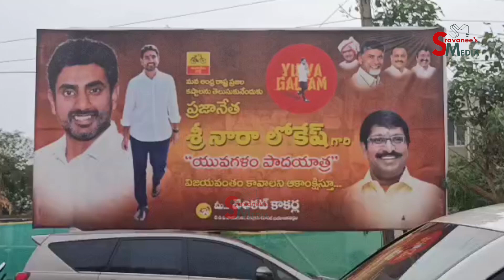నెల్లూరు జిల్లా లో హీట్ ఎక్కిన రాజకీయం..Kotamreddy Sridhar Reddy Brothers meeting with TDP leaders.